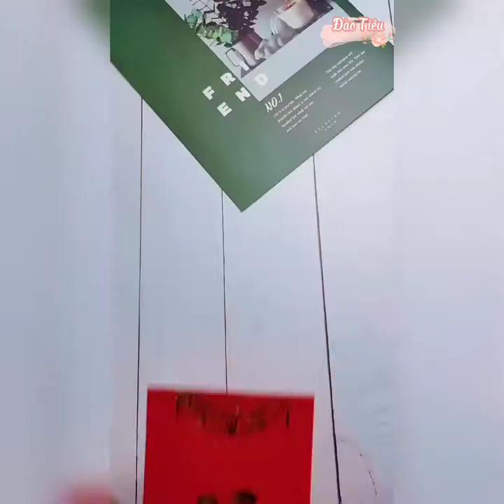(抖音)Hướng dẫn làm đèn lồng Trung Thu handmade tại nhà siêu xinh♥️#3